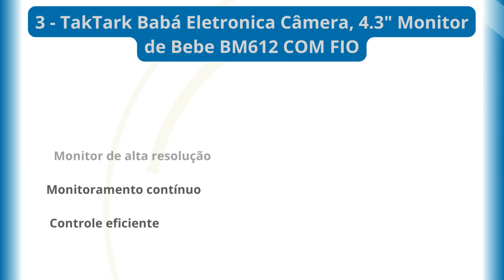3 Monitores de Bebê dos mais bem avaliados!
Neste vídeo, vimos 3 monitores de bebê dos mais bem avaliados no site.

1 - ACAGALA Monitor de bebê de vídeo de 3,2" com câmera e áudio

2 - Babá Eletronica Câmera, TakTark 3.2" BM603-EU-B

3 - TakTark Babá Eletronica Câmera, 4.3" Monitor de Bebe BM612 COM FIO